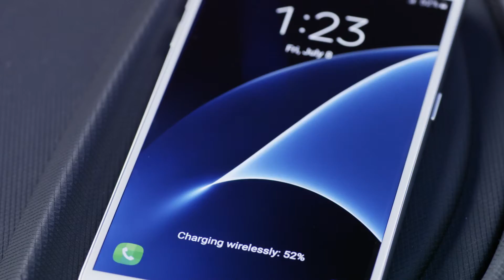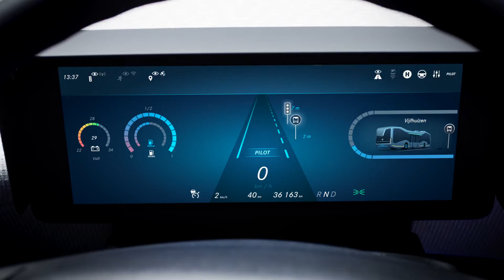Mercedes-Benz Future Bus - Promo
World premiere: Mercedes-Benz Future Bus with CityPilot – a milestone on the way to the autonomous city bus